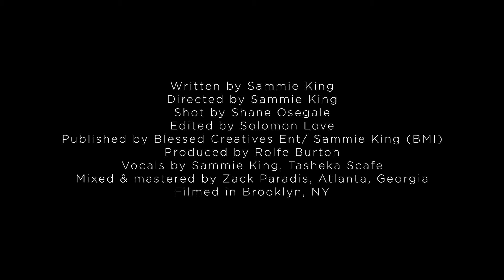Sammie King - Lonely ft Tash | Performance Video | Shot in Williamsburg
Stream Lonely ft. Tash Now

Shot by Shane Osgale
Edited by Solomon Love
Prod. by Rolfe Burton & Zach Paradis